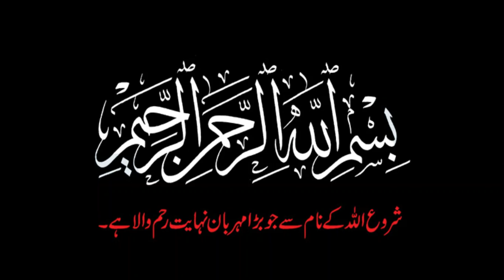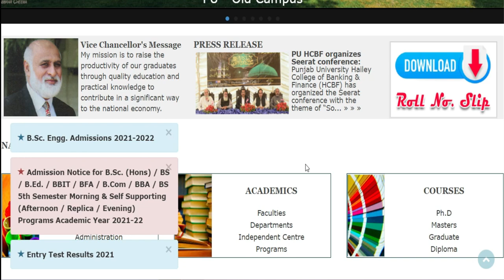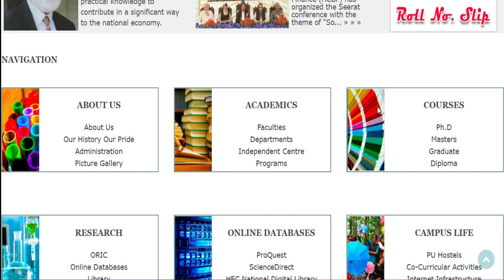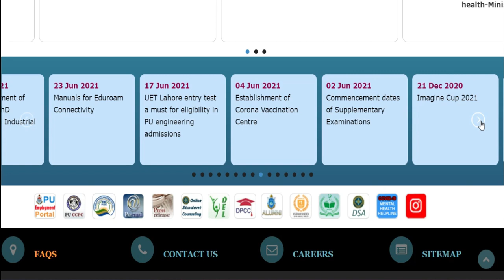MA/MSc Private Admission Good News | Admission Updates MA/MSc PU